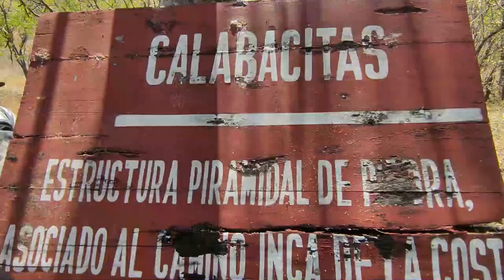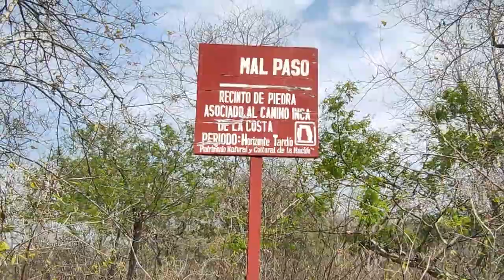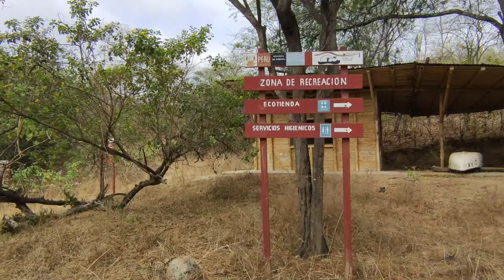Expedición Ucumares, caminos del inca (SEGUNDA PARTE)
Al día siguiente; después de disfrutar de una fogata y una lujosa noche 1000 estrellas, recogimos el campamento, y nos preparamos para retornar hacia bocana carrillos, a través de caminos y tambos pre-hispánicos que fueron de gran importancia para conectar el último tramo del camino inca de la costa en dirección a la ciudad de los Tumbes (una de las ciudades comerciales mas importantes por su acceso al mullu) con el resto del imperio incaico.